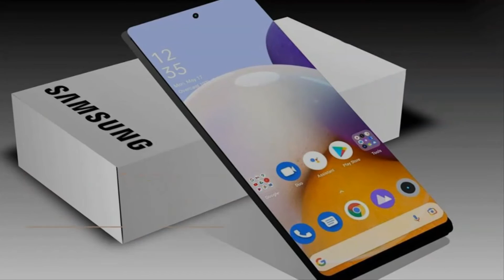Samsung Galaxy M32 Full Phone Specifications, Features, Price in India, Release Date!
The Korean brand is about to launch the new Samsung Galaxy M32 with specs like a 6000mAh battery, 64MP quad cameras. Find out more detailed specs of the Samsung Galaxy M32